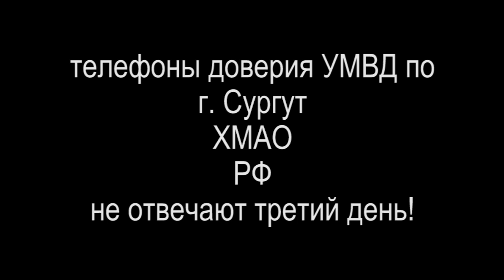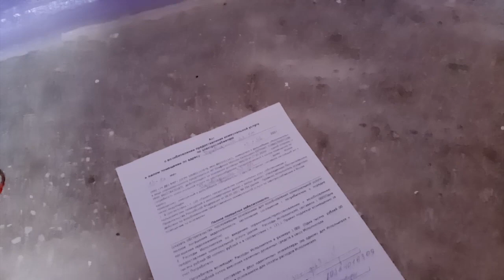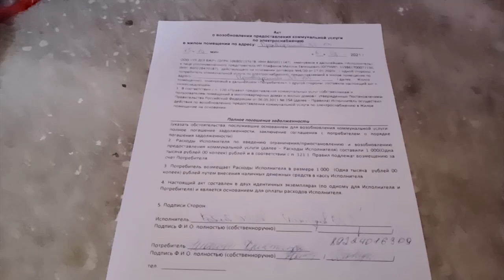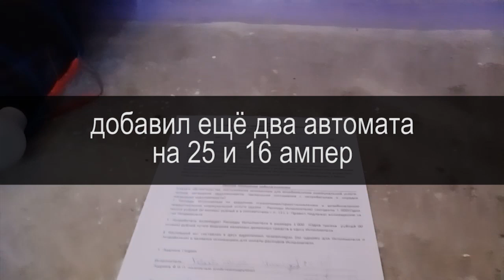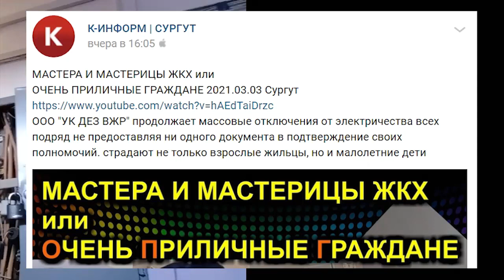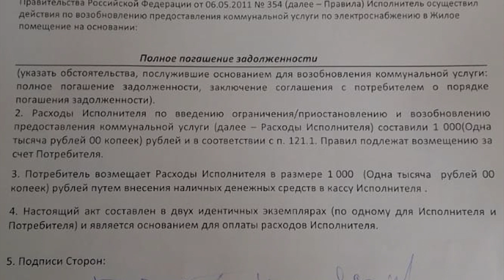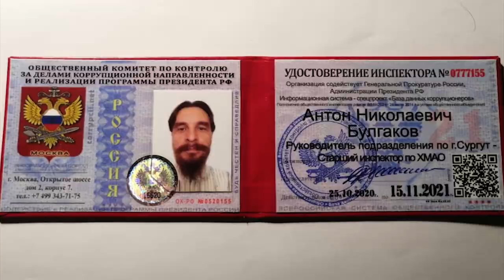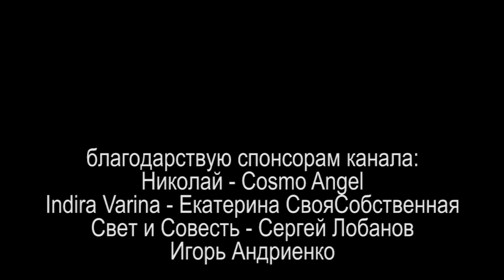МАСТЕРА И МАСТЕРИЦЫ ЖКХ или ОЧЕНЬ ПРИЛИЧНЫЕ ГРАЖДАНЕ часть 2 2021.03.07 Сургут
снова учредитель ЧУРАКОВ ВЯЧЕСЛАВ МИХАЙЛОВИЧ "отдувается" за директора РУСИН АЛЕКСЕЙ АЛЕКСАНДРОВИЧ за незаконные отключения от электричества, побои женщины и плевок в затылок ребёнку! именно так со слов женщины ведут себя мастера и мастерицы ООО "УК ДЕЗ ВЖР"

на ты или на вы?

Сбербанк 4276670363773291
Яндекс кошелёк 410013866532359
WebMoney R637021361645